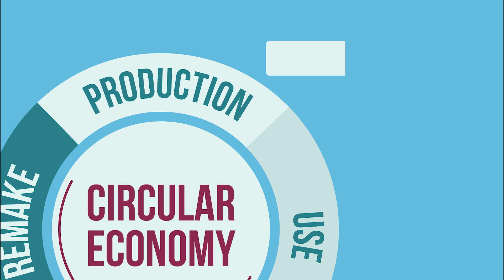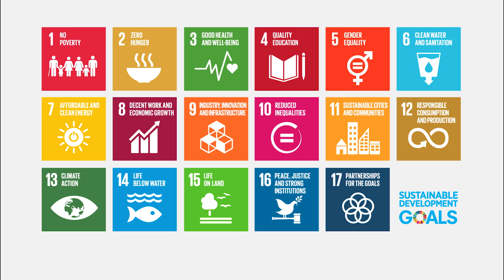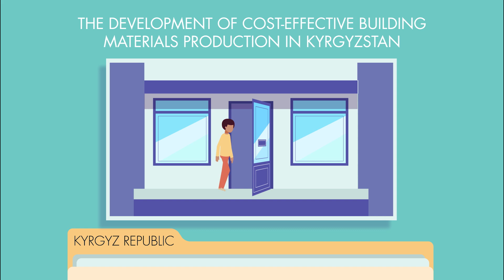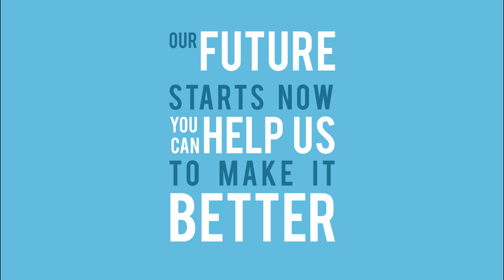Promoting Sustainable Energy Solutions and Clean Technologies in CIS Countries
The First Regional Conference on Sustainable Industrial Development: “Promoting Sustainable Energy Solutions and Clean Technologies in CIS Countries” will take place from 22 to 23 November 2017 in the C-Building of the Vienna International Centre (VIC), Conference Room C4 (7th floor) in Vienna, Austria. The event is organized by UNIDO with financial support from the Russian Federation.